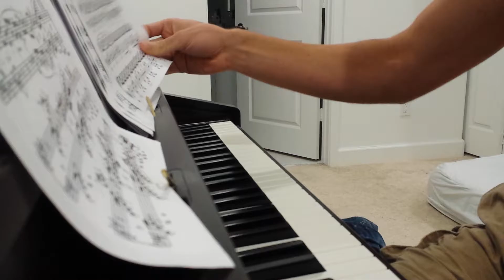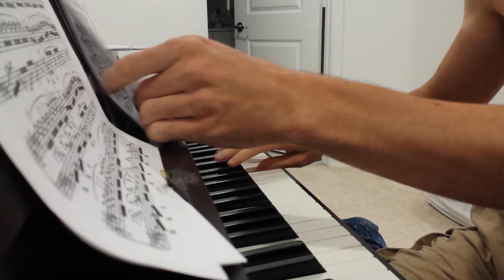Piano Sonata no. 5 in F Sharp Minor, op. 81 [mvmt 1]. Played by David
The only/best recording I have of this.  Still working on it.